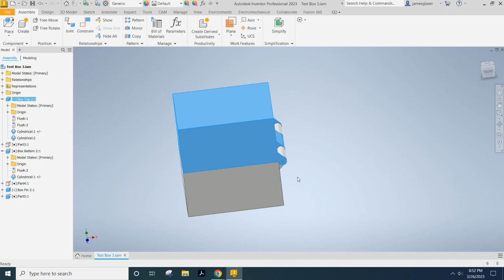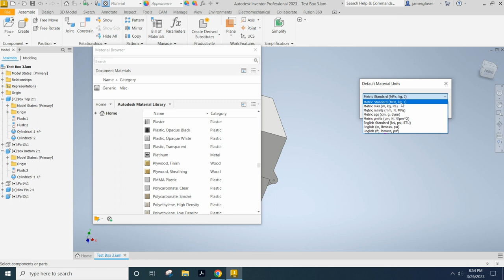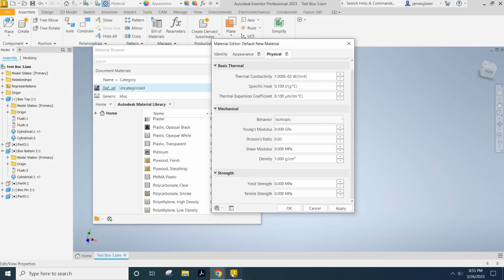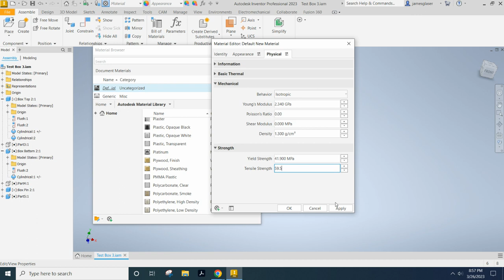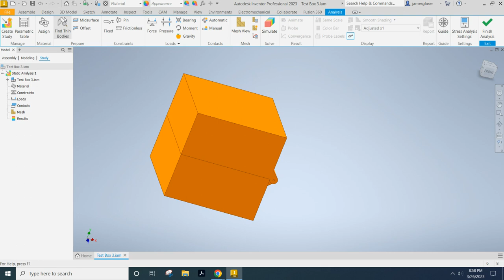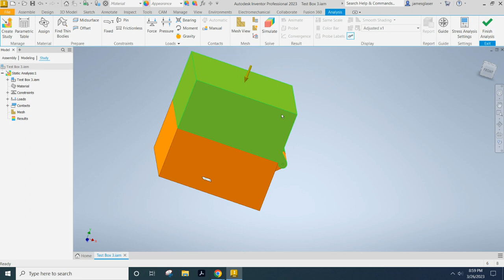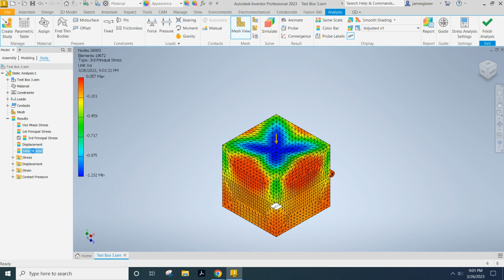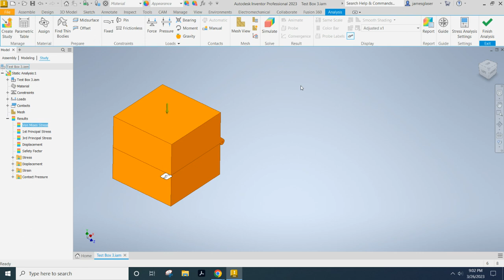Creating a unique material and running a Stress Test in Inventor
How to create PLA (or any other material) in Inventor, and the run a stress test.